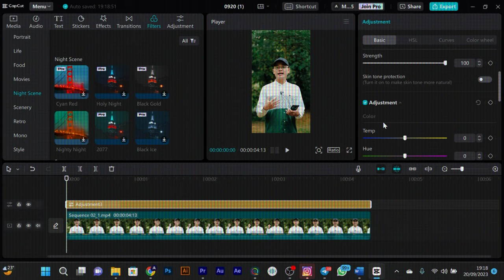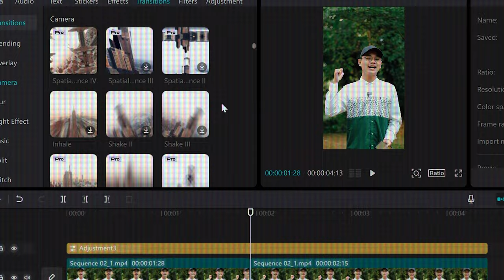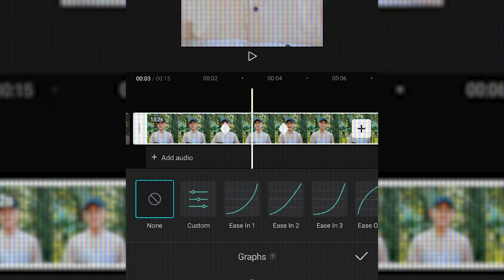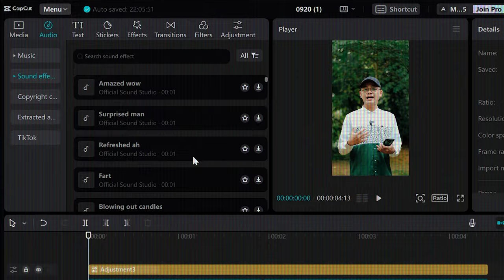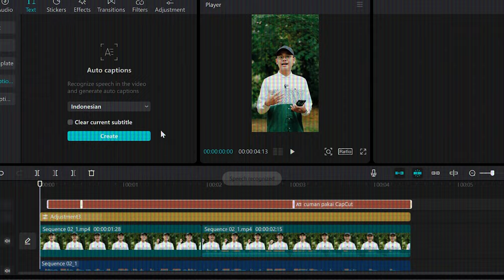5 TRIK RAHASIA Editing Di Capcut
Tutorial cara edit video dengan 5 tips dan trik rahasia di CapCut

Video ini membahas tentang  Aplikasi Capcut, dan cara Editing dengan judul Tutorial Edit Video di Capcut pemula untuk video media sosial kamu seperti edit video di capcut untuk konten video tiktok, edit video capcut untuk instagram atau edit video dicapcut untuk video youtube atau vlog, bahkan cara ini bisa kamu gunakan untuk edit video capcut untuk tugas sekolah.

Time Stamp👇

00:00 Opening
00:22 FITUR
05:28 Udah coba

Note: Gunakan tutorial diatas hanya untuk hal-hal yang bermanfaat atau kebaikan